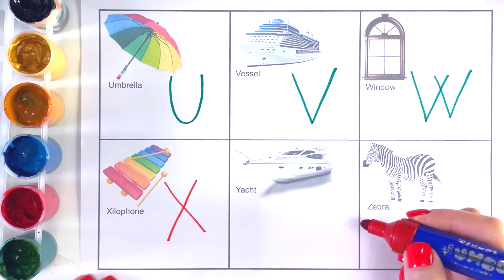English Alphabets | Learn to Write Alphabet | ABCD for kids learning | छोटे बच्चों को पढ़ना ABC Song